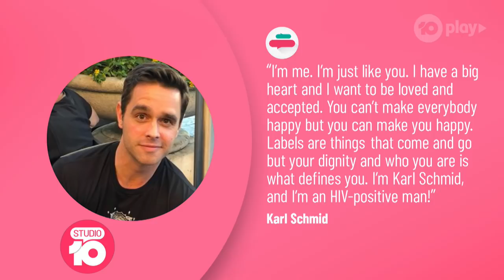Karl Schmid Reveals Why He Went Public About His HIV-Positive Status | Studio 10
After entertainment reporter Karl Schmid kept his HIV positive status a secret for a decade, he decided to put the fear behind him and went public earlier this year. He talks about his decision and how he deals with the stigma around it.